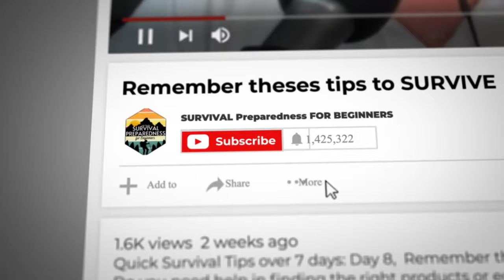Devastating Hurricane Helene Leaves Millions Stranded Without Power And Water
If you want something to help you out a lot, Here's my new book: The Ultimate Survival Guide for Beginners.